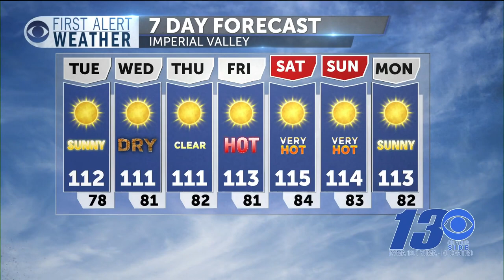First Alert Forecast: Sunny days ahead